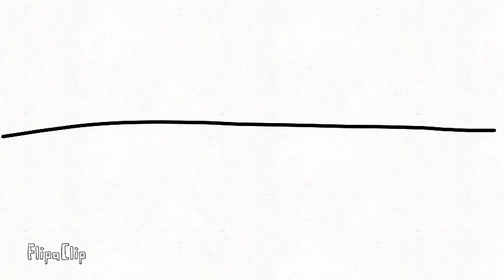Hfgj v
FlipaClip - Ail vs vyil part 2